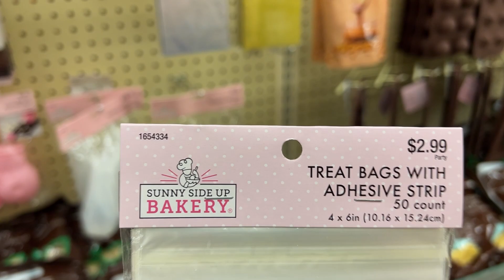미국 Vlog | 미국에도 동대문 종합시장 같은 곳이 있나요? | 미국일상 | 미국에서 취미생활하기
저는 취미생활 즐기는 것을 너무 좋아해서
하비라비나 마이클스, 조앤 등을 돌아다니는게 너무 좋아요!
한국에 있을 때도 동대문 종합시장에 정말 자주 갔었는데
한 번 가면 하루종일 시간을 보내다 와도 아쉽고 또 가고싶은 곳인거 같아요.

미국에서도 이런 취미생활을 즐길 수 있는 몰이 있어요.
Hobby Lobby / Michaels / Joann 등이 그런 가게들이고
미국은 워낙 대형 가게가 많아서 한번 가서 구경하면 몇시간은
순식간에 사라질거에요!

저랑 같이 하비라비 구경해보시겠어요?^^